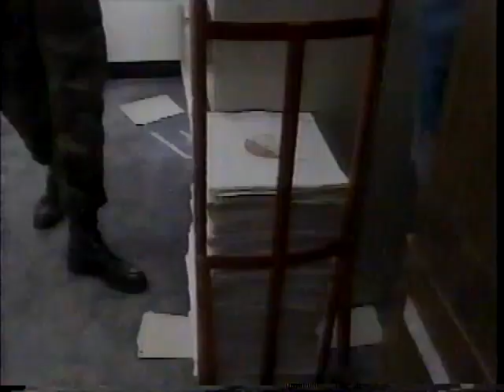AFRTS Record destruction. Iraklion Air Station. September, 1993.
September, 1993 ... Iraklion Air Station, Crete, Greece.  SSgt Dave Johnson comes up with a great way to destroy the AFRTS vinyl library consisting of around 12,000 albums, essentially killing "two birds with one stone."  Several people were there for the fun on destruction day, but oddly enough, only two made it for the clean-up the next day!